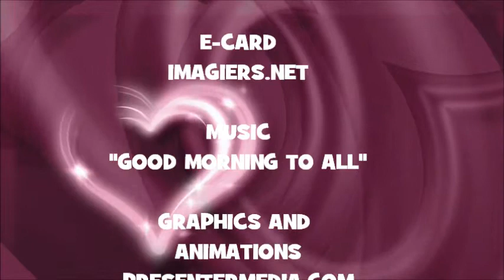¡FELIZ CUMPLEAÑOS SHELBY!